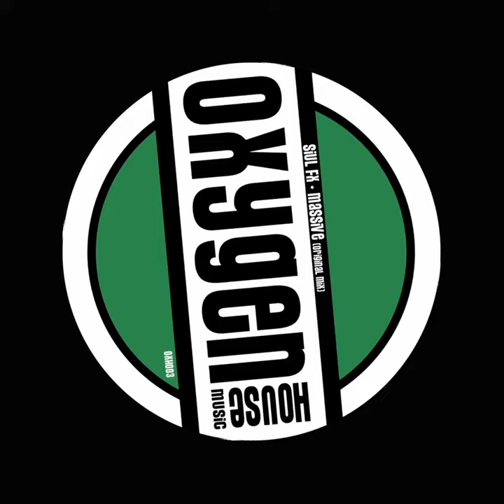Siul Fx - MASSIVE (Original Mix)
Oxygen House Music presenta "Massive", el nuevo track de Siul Fx aka Luis Pitti , Listen & Enjoy!